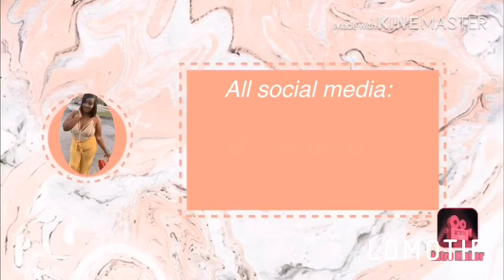Making cupcakes with milani! 💞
I’ve been gone a good month but trying to better and perfect my craft! And i had my baby boy 🎉 i will show you guys him and do videos with him as well.